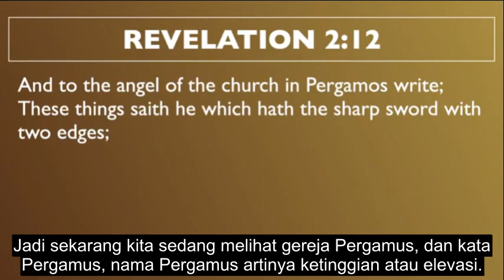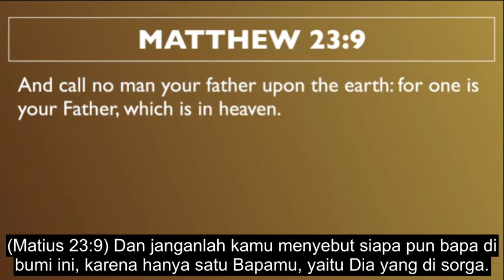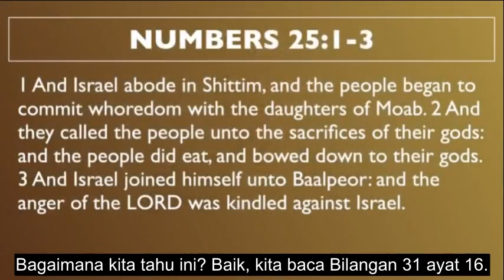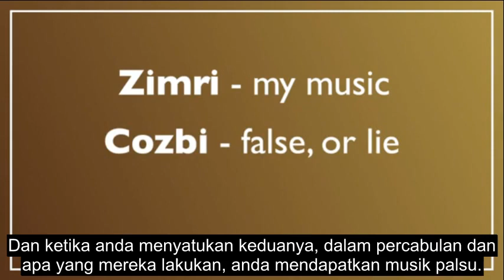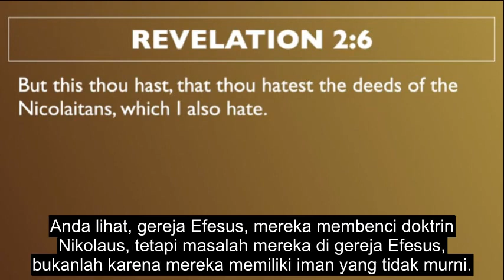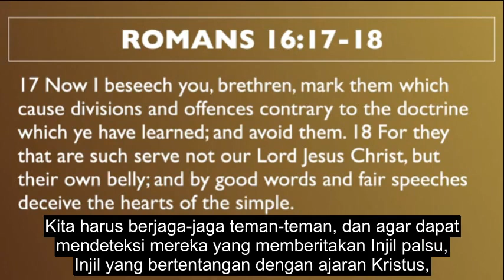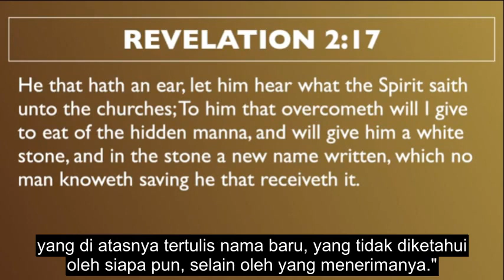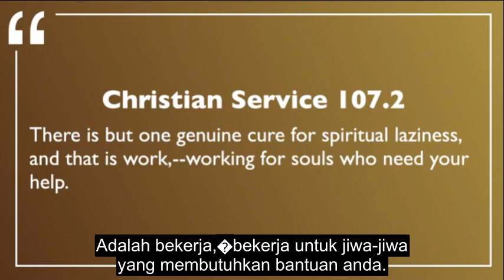Balaam, Balak and the Nicolaitans - Benjamin Ng (Subtitle Indonesia)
Kita harus berjaga-jaga teman-teman, dan agar dapat mendeteksi mereka yang memberitakan Injil palsu, Injil yang bertentangan dengan ajaran Kristus, kita sendiri harus terbiasa dengan kebenaran. Kita harus mempersenjatai diri dengan firman Tuhan. Kita harus terus bertahan.

Dan kita tidak hanya melakukannya sekali, tetapi kita harus memperbarui upaya itu setiap hari. Kemunduran itu seperti itu teman-teman, itu halus, itu adalah gerakan kecil yang kita ambil dari Kristus, saat demi saat atau setiap hari. Dan kita memisahkan diri kita secara perlahan dan secara tidak terlihat, sampai kita menipu diri kita sendiri. Dan kemudian ketika kita bangun, kita menyadari bahwa kita sangat jauh dari Kristus.

Dan ketika anda sampai pada realisasi berikutnya dari berpegang pada kebenaran, teman-teman, apa yang harus kita lakukan selanjutnya?

Mari kembali ke Wahyu pasal 2 ayat 16.

(Wahyu 2:16) Sebab itu bertobatlah! Jika tidak demikian, Aku akan segera datang kepadamu dan Aku akan memerangi mereka dengan pedang yang di mulut-Ku ini.

Teman-teman, apa yang perlu kita lakukan? Kita harus bertobat, bertobat dari apa? Bertobat dari berpegang pada doktrin Nikolaus. Bertobat dari memiliki Injil palsu dalam kasih karunia murahan ini. Bertobat dari doktrin Bileam dan Balak. Dari semua yang menjauhkan kita dari Tuhan, dan menyebabkan percabulan dengan dunia, dan tidur dengan dunia.